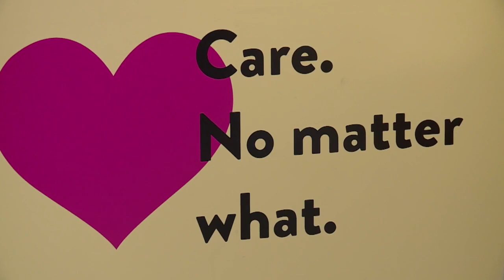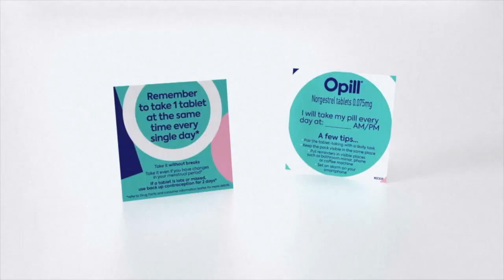Over-the-counter birth control not right for everyone, doctors say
For the first time, the U.S. Food and Drug Administration has approved a birth control pill to be available over-the-counter for anyone of reproductive age.